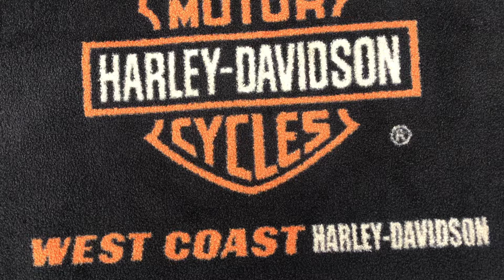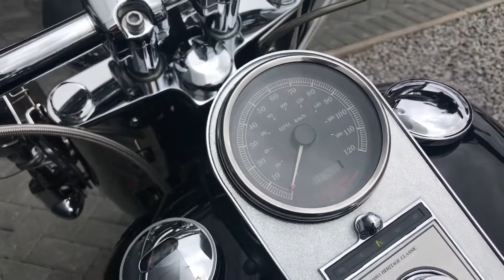2003 HARLEY-DAVIDSON SOFTAIL 100TH ANNIVERSARY HERITAGE SOFTAIL CLASSIC @ WCHD, Glasgow, Scotland